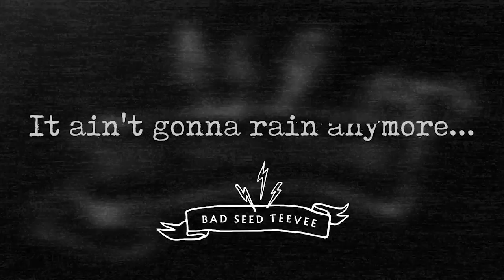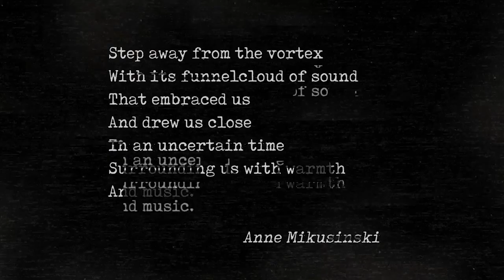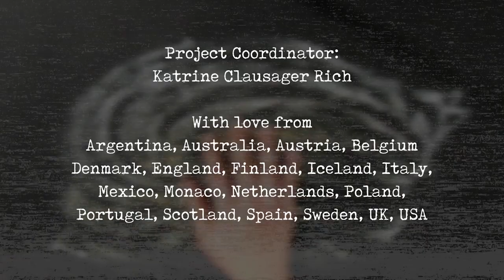What can I give you - Goodbye Bad Seed TeeVee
The beautiful and talented Kelly Middleton takes us on a beautiful trip through space.

Step away from the vortex
With its funnelcloud of sound
That embraced us
And drew us close
In an uncertain time
Surrounding us with warmth
And music.

In the spring of 2020, the whole world was locked in and we were isolated from each other. In April, along came Bad Seed TeeVee, where we could find a bit of solace in connecting, first with music, and then with each other.

The connections we have built will last last a life time, and we are so grateful for this light in the middle of darkness. This collection of videos is our humble goodbye, from the lovely creatures of the Vortex to Nick Cave and the Bad Seeds.

Project coordinator: Katrine Clausager Rich
Graphics: Julia Feroglio
Poem: Anne Mikusinski